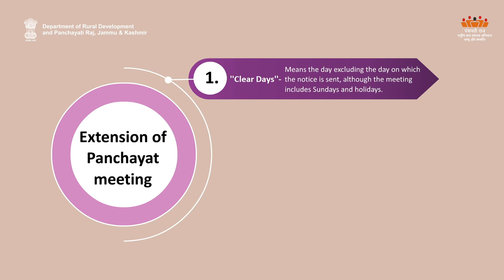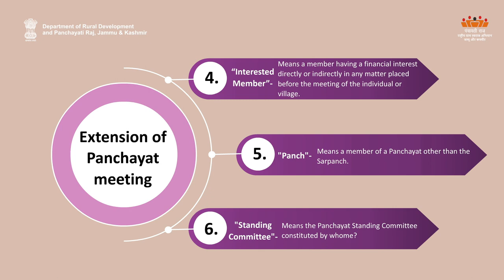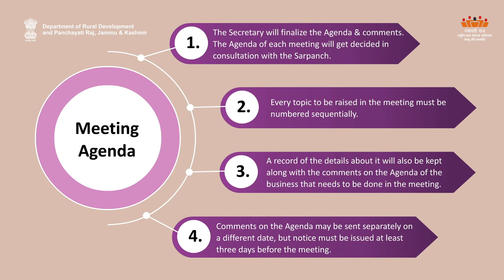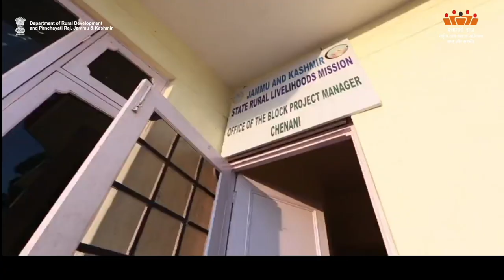AW-E How to make min. of meeting of PRI-2| Department of Rural Development and Panchayati Raj, J&K